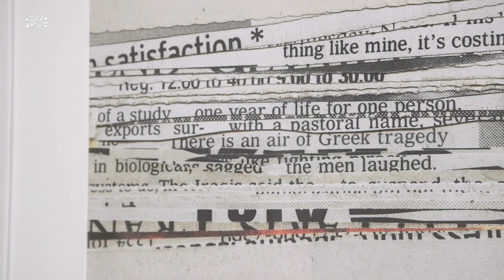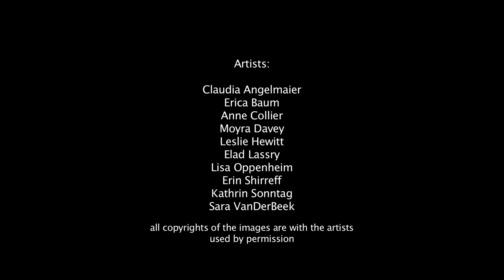99 SECONDS OF: PHOTO-POETICS: An Anthology / Guggenheim New York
Photo-Poetics: An Anthology

This group exhibition features more than 70 works by ten artists: Claudia Angelmaier, Erica Baum, Anne Collier, Moyra Davey, Leslie Hewitt, Elad Lassry, Lisa Oppenheim, Erin Shirreff, Kathrin Sonntag, and Sara VanDerBeek. The exhibition and its accompanying catalogue examine an important new development in contemporary photography, offering an opportunity to define the concerns of a younger generation of artists and contextualize their work within the history of art and visual culture. Drawing on the legacies of Conceptualism, these artists pursue a largely studio-based approach to still-life photography that centers on the representation of objects, often printed matter such as books, magazines, and record covers. The result is an image imbued with poetic and evocative personal significance—a sort of displaced self-portraiture—that resonates with larger cultural and historical meanings. Driven by a profound engagement with the medium of photography, these artists investigate the nature, traditions, and magic of photography at a moment characterized by rapid digital transformation. They attempt to rematerialize the photograph through meticulous printing, using film and other disappearing photo technologies, and creating artist’s books, installations, and photo-sculptures. While they are invested in exploring the processes, supports, and techniques of photography, they are also deeply interested in how photographic images circulate. Theirs is a sort of “photo poetics,” an art that self-consciously investigates the laws of photography and the nature of photographic representation, reproduction, and the photographic object.

The director of the IKS, Ralph Goertz, met Senior-Curator Photography Jennifer Blessing for an exclusive interview on this exhibition, which reflects the approach of a younger generation of photo artists on the media itself. Many thanks!

A film by Ralph Goertz
IKS - Institut for Art Documentation